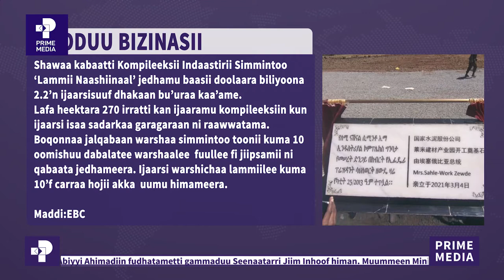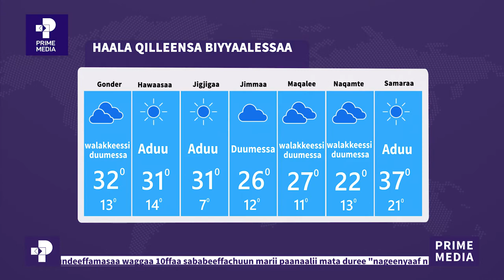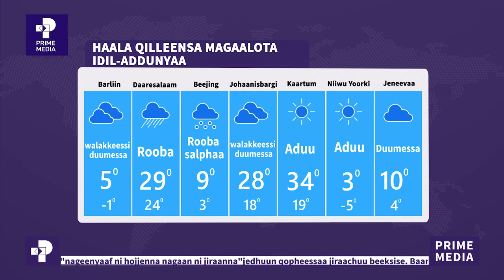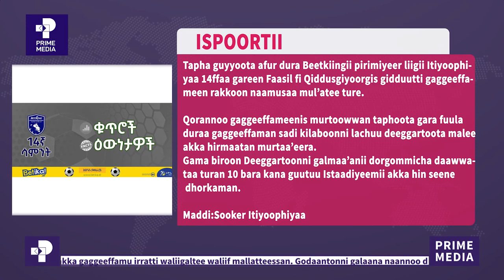Oduu Piraayim | Guraandhala 25 / 2013 | Prime Media